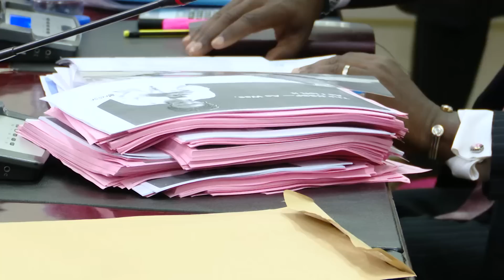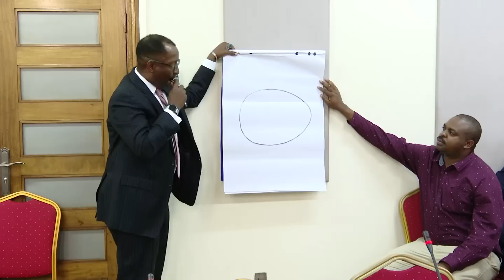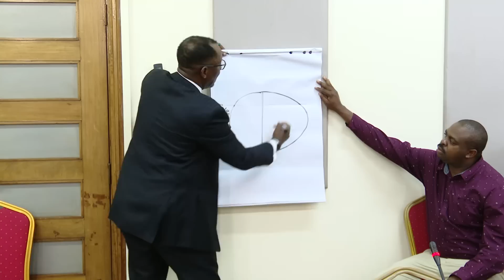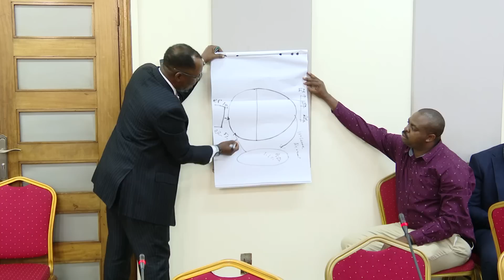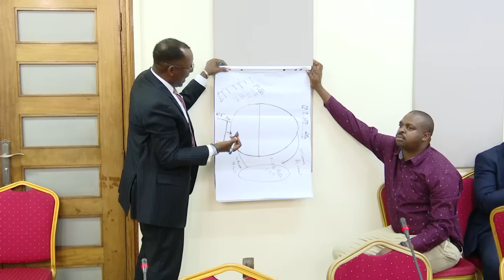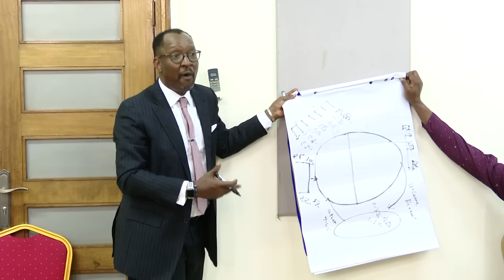MINISTER MATIA KASAIJJA Distances himself from NSSF 6BN scandal - Says minister Amongi was wrong.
MINISTER MATIA KASAIJJA Distances himself from NSSF 6BN scandal - Says minister Among was wrong.